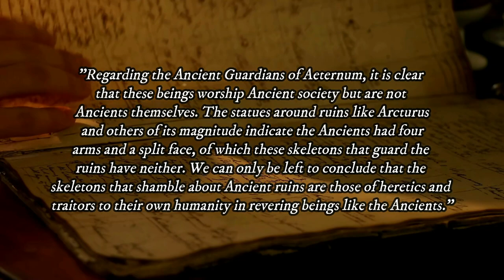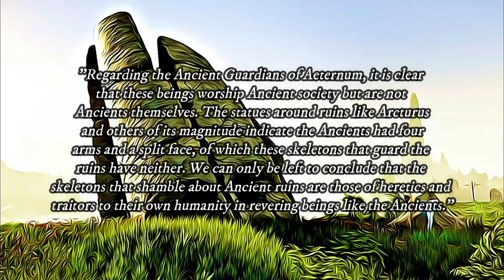New World | Lore Lesson: The Ancients (Part 1)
Let us take you on a journey of discovery. Who are The Ancients? Where did they come from? What evidence did they leave behind? Who protects their secrets. This mysterious race of beings left Aeternum long ago, but they leave behind a legacy. Join us as we uncover some of their secrets.